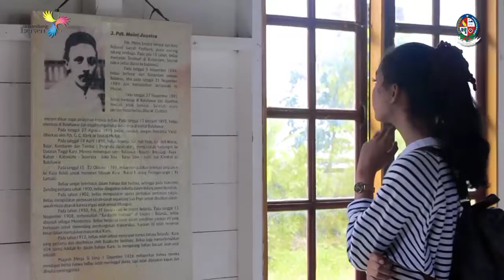Rahasia Desa Buluh Awar